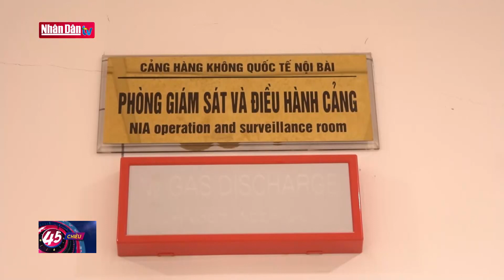Hàng không tăng cường an ninh cấp độ 1 phục vụ Đại hội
Hàng không tăng cường an ninh cấp độ 1 phục vụ Đại hội | Truyền Hình Nhân Dân
1. Dự Báo Thời Tiết Hôm Nay